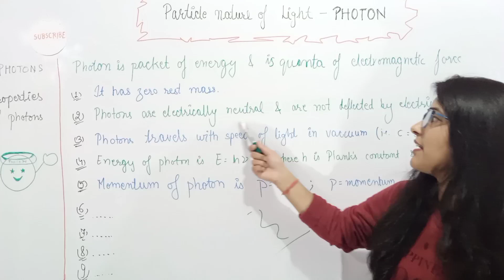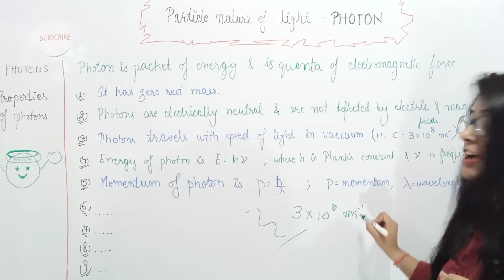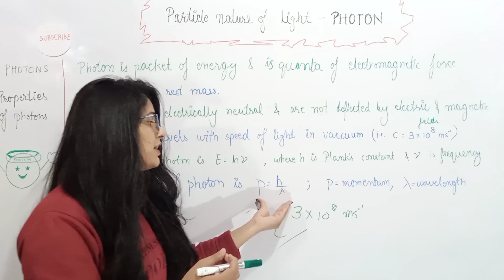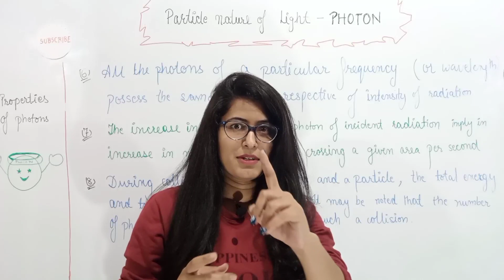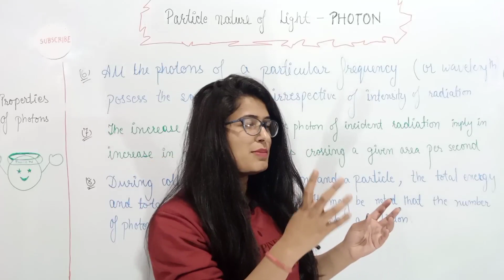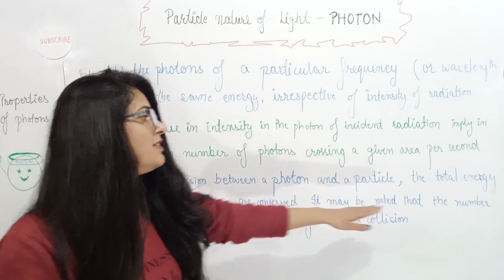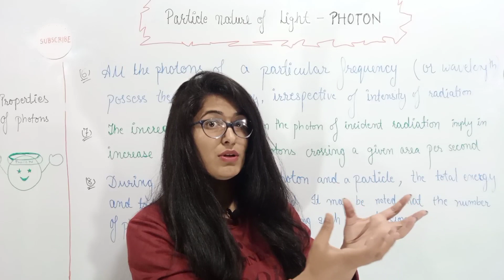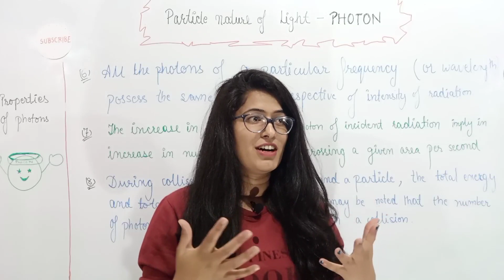3. Photons particle nature of light class 12 physics chapter 11 ncert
For some notes and question polls do join (free) telegram channel Do tell me how's it in comment section